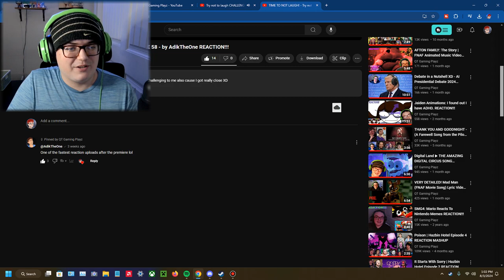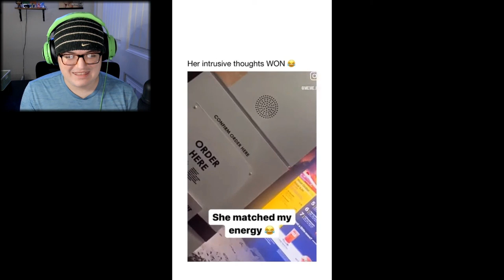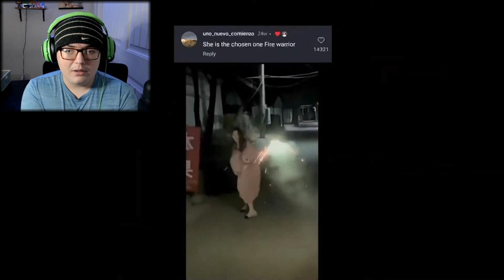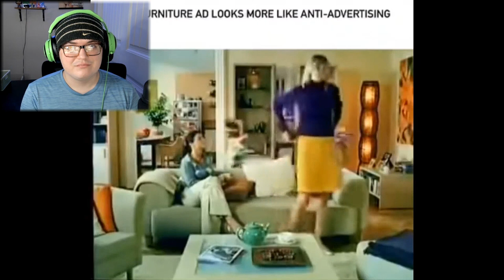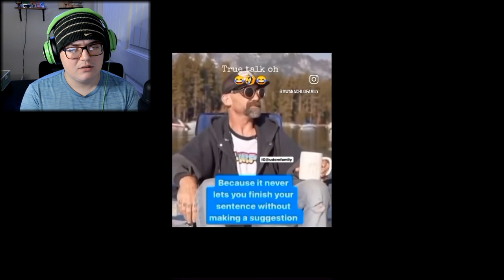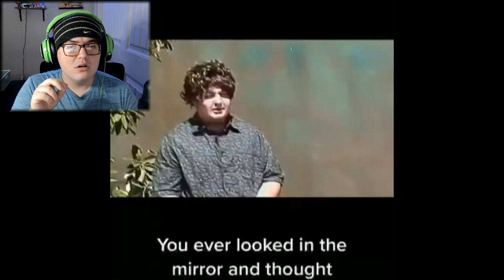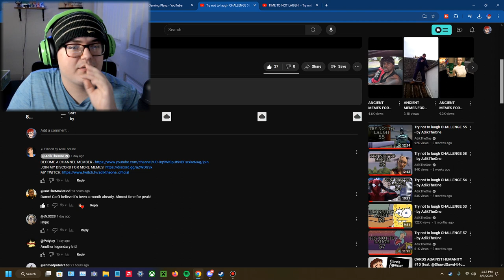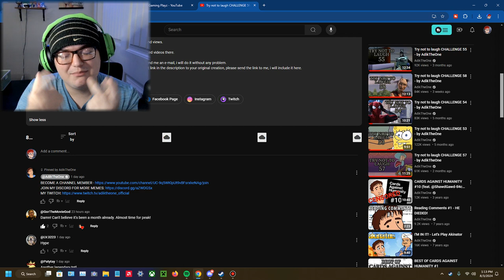Try not to laugh CHALLENGE 59 - by AdikTheOne REACTION!!!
This one got close for me and I will always enjoys these every time and continue to support them cause he does the best challenges and one of the OGs.